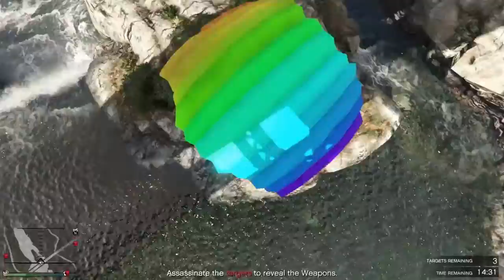GTA 5 Online | January 24 - 30, 2019 (Wrecking Turk)